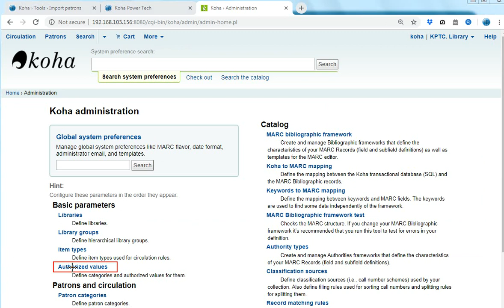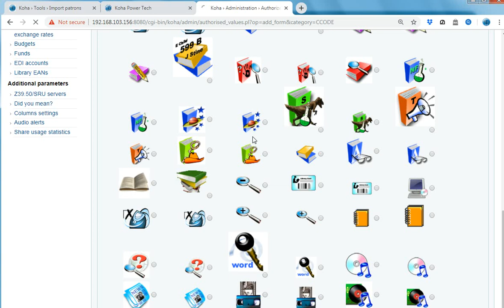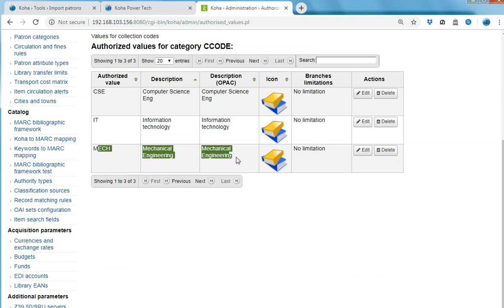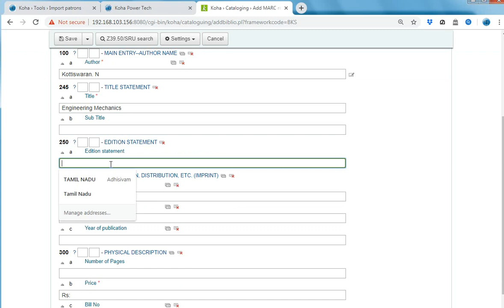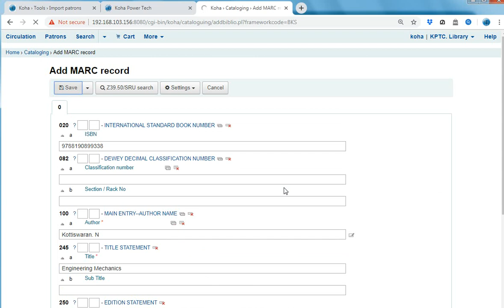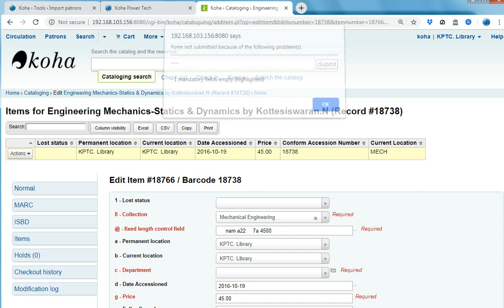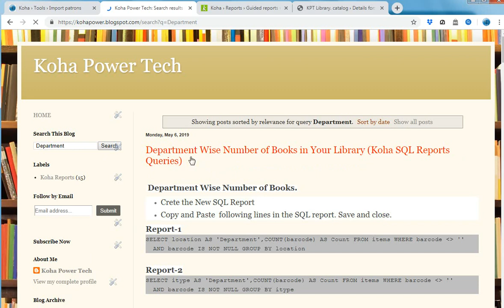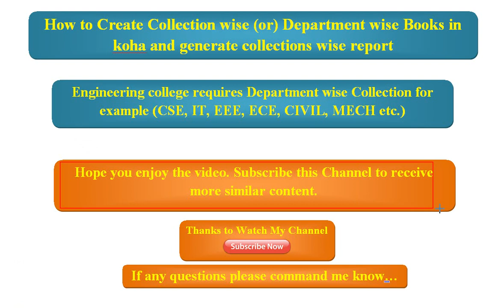How to Create Koha Reports on Collections wise or Department wise Books | Lib Power Tech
In this video, I tried to explain How to Create Department wise Books in Koha and generate Department wise report.